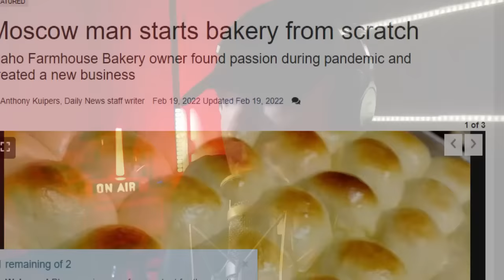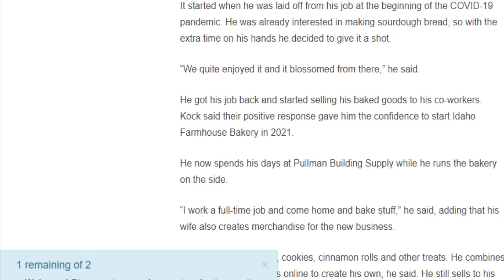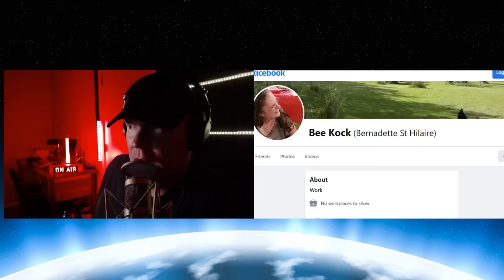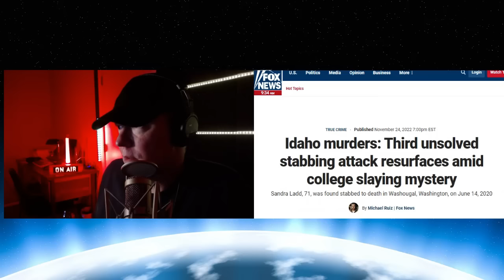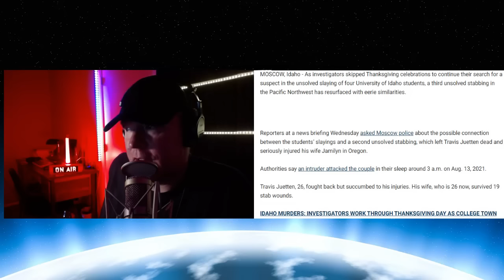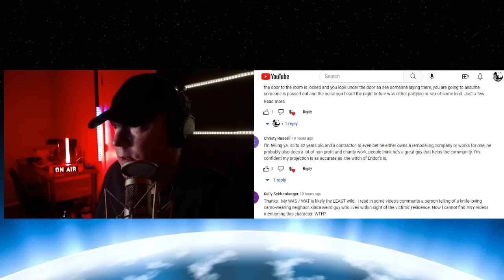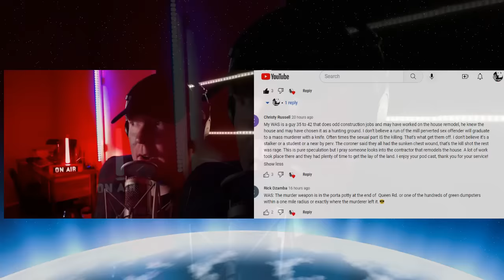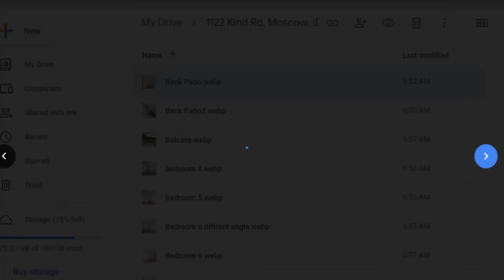Person of Interest: University of Idaho Murders Pt.5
After hoisting the Christmas tree, I had a vision of a female news anchor with dark hair announcing Moscow police were in pursuit of a suspect when he used a gun and un-lived himself.

I worked diligently on an article about the Moscow Murders when one person stuck out to me as a person of extreme  interest. I researched deeper in to this individual and became sick to my stomach. I want to share what I found with you.

I want to be clear. I am saying he needs to be considered and looked into. I am also not requesting for him to be bothered and harassed.

Detectives are looking to develop context for the events and people involved in the four murders at 1122 King Rd in Moscow, Idaho.

We would love to hear from you! Call and leave us up to a 3 min message.